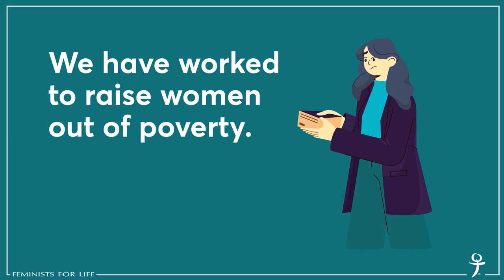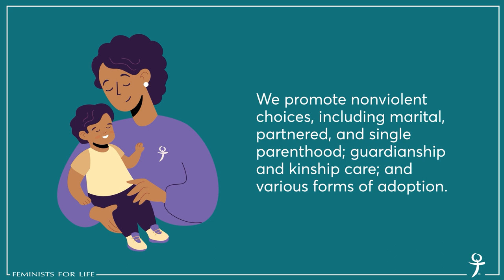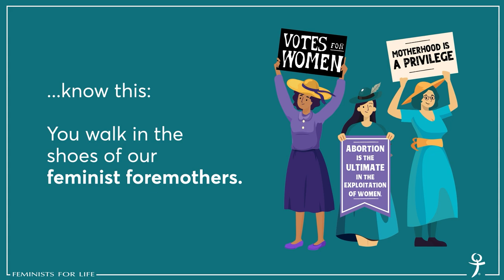Why Feminists for Life?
For those of you who have had a hard time explaining, "Why Feminists for Life?" especially after Dobbs, we offer our new video as part of our 50th Birthday celebration.

Please, pass it forward. We hope it will reach the hearts of many, and hope you are pleased.